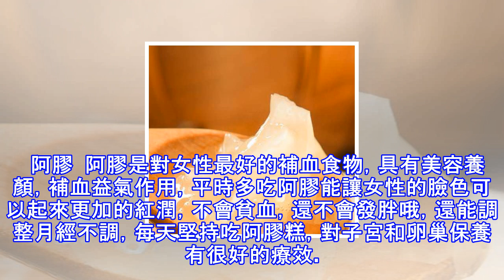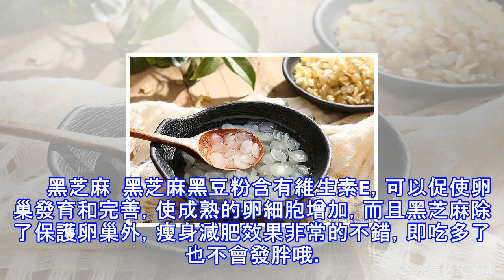更年期女人堅持吃「它」，不易貧血和發胖，補充雌性激素，卵巢也更加的好！吃著吃著就年輕了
更年期女人堅持吃「它」，不易貧血和發胖，補充雌性激素，卵巢也更加的好！吃著吃著就年輕了 更年期是指婦女從性腺功能衰退開始至完全喪失為止的一個轉變時期。處於這個時期的女性有九成會出現不同程度的頭暈、眼花、耳鳴、潮熱、盜汗、心悸、失眠、煩躁易怒、經期紊亂、食欲不振等一系列綜合征，可謂進入人生的「多事之秋」。   那麼在這個時期吃什麼好呢？下面咱們來一一點名。  黑豆漿  想要補充雌性激素可以多喝一些黑豆漿，豆漿中植物蛋白的含量高，可以補充一下植物性【雌激素】。     中老年女人喝黑豆漿，可調節內分泌、延緩衰老，對子宮和卵巢保養都有非常好的效果。  很多女人多貧血，黑豆漿對貧血病人的調養作用比牛奶...